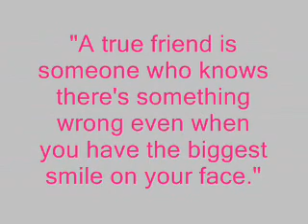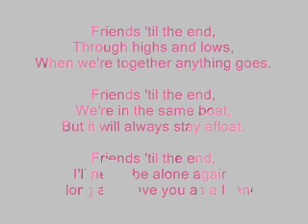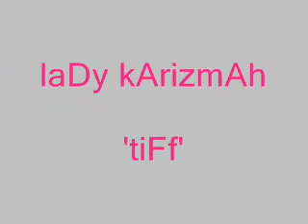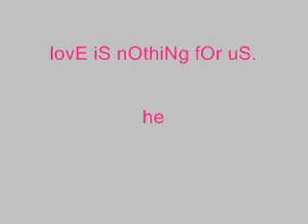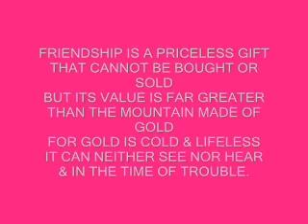bAbY gUrLz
sLidE sHoW nG piC nmEn nG trOpa qUe hOpe yOu likE iT